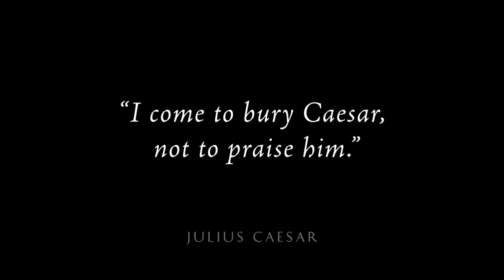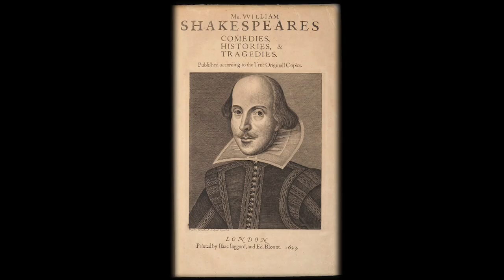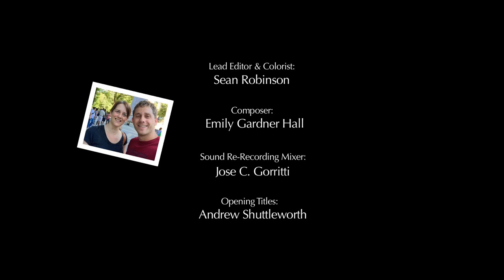HSCML Sir Ben Kingsley Ep.1B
How Shakespeare Changed My Life (HSCML) starring Sir Ben Kingsley.
Produced by Willful Pictures, Directed by Melinda Hall.
Executive Producer: Thomas Campbell Jackson
Editor: Sean Robinson